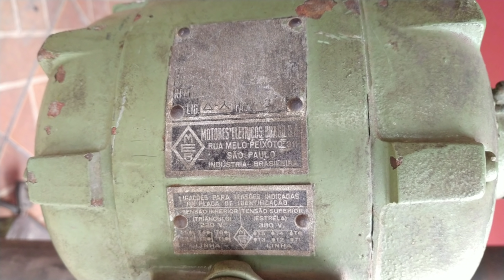Furadeira de bancada HELMO antiga trifásica robusta raridade